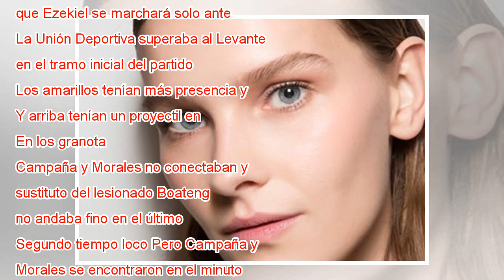Campaña gana para el Levante la batalla de la permanencia contra Las Palmas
Coke celebra tras haber marcado el primer gol de su equipo contra el UD Las Palmas. MANUEL BRUQUE EFE Crónica La batalla por la permanencia del Ciutat de València la ganó Campaña. Un golazo del centrocampista andaluz, templando con mucha tranquilidad...